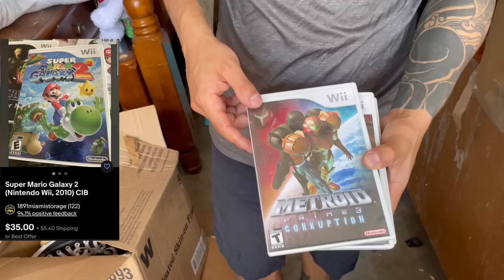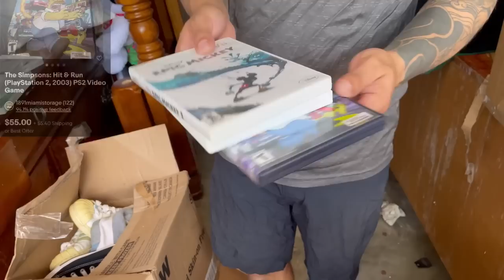ACÁ SI QUE HAY para revisar !!! Buena ganancia en almacén de $140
Storages son storages
Pero este se pasó de GRANDE !!

Ustedes que dicen es mejor comprar estos gigantes O no arriesgase tanto y comprar los más pequeños ?

Déjenme saber en los comentarios ustedes que harían

Vamoyvamo 🇺🇾🇺🇸